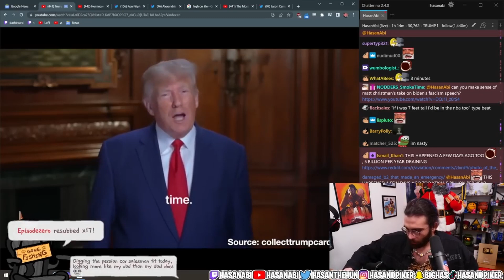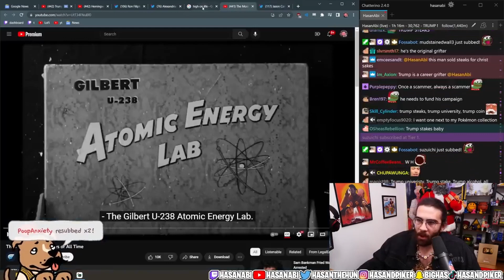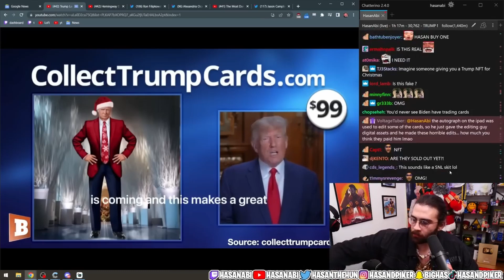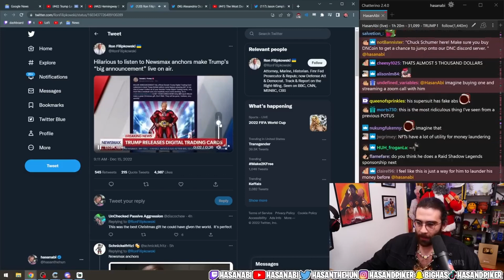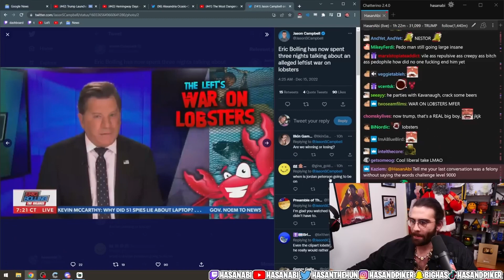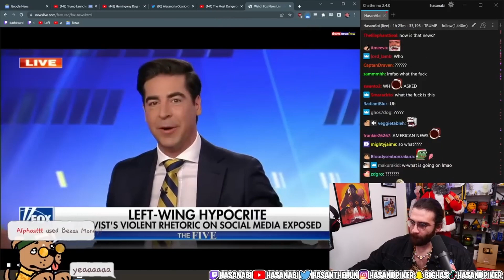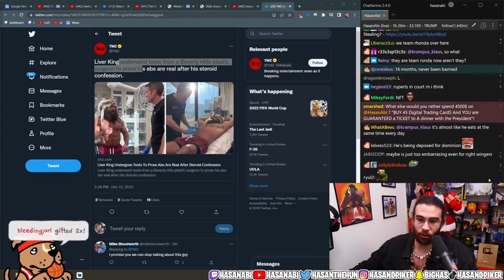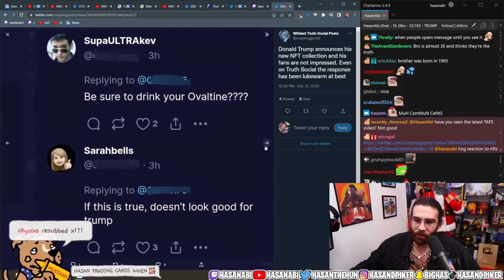Donald Trump Drops The Hottest NFT Collection Of 2022